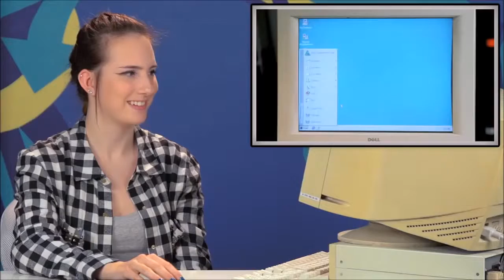Teens react to Windows 95 (extract)